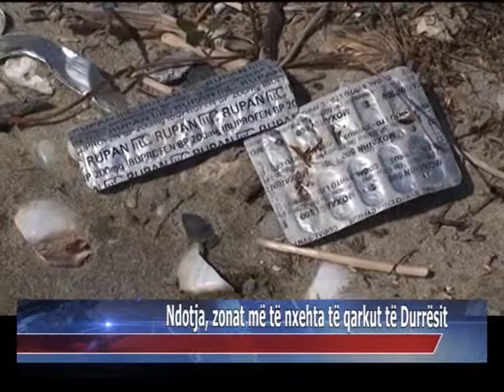Ndotja, zonat me te nxehta te qarkut te Durresit